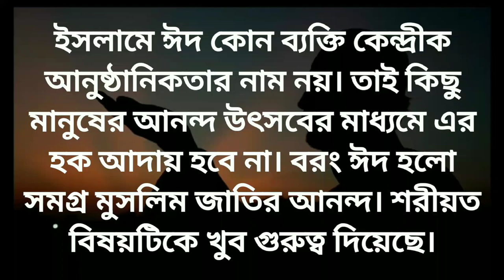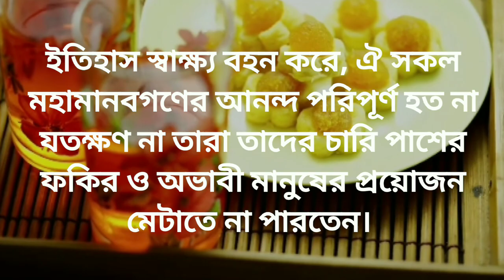ঈদ হলো আনন্দ, দয়া, ভালোবাসা এবং মিল মুহাব্বতের নাম।